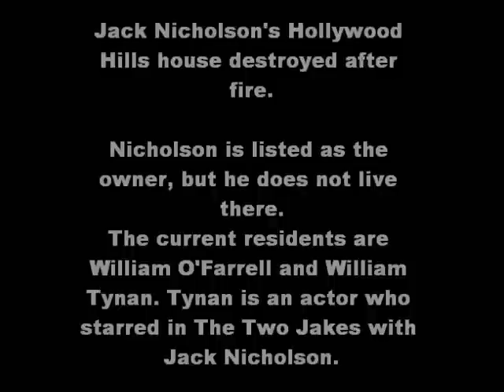Jack Nicholson's Hollywood Hills Home Destroyed After Fire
After Richard Branson's home fire it is now jack Nicholson's house that was destroyed after fire.